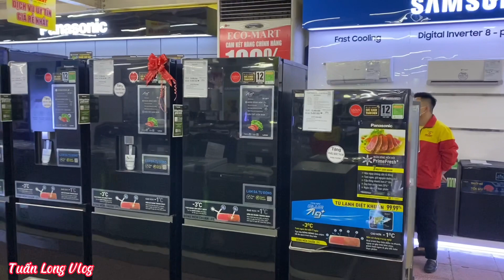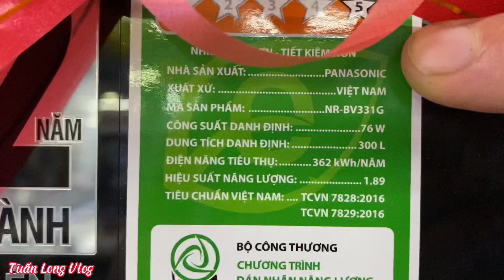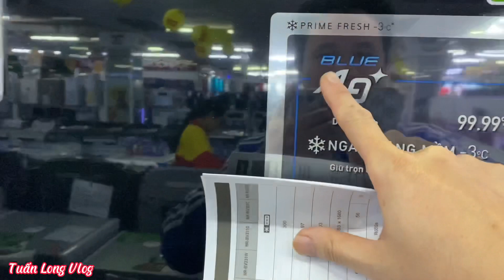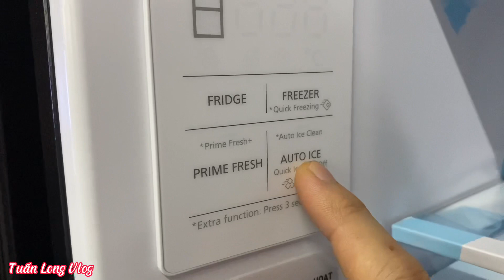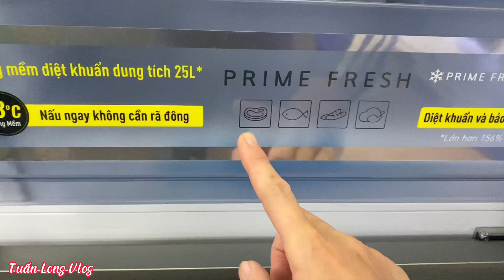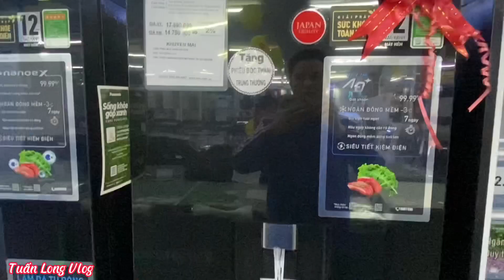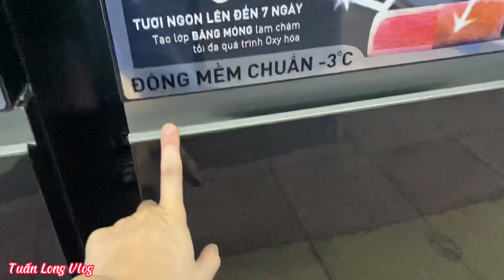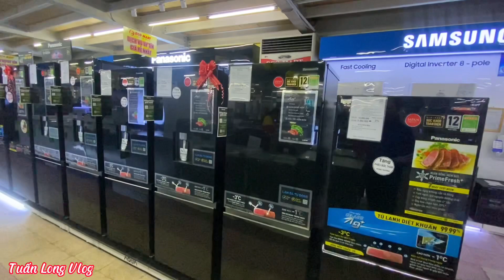Tủ lạnh Panasonic NR-BV331CPKV 300 lít, có đá tự động, đông mềm lớn hơn - GIÁ LẠI RẺ - ĐÁNG MUA